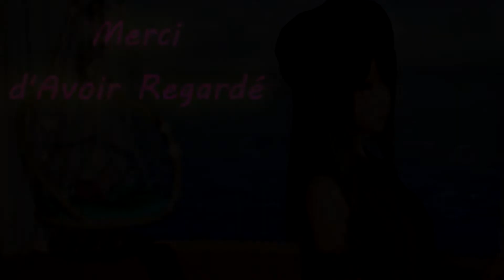🎃 MOTIFS HALLOWEEN 🎃--- Animal Crossing new Horizons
N’oublie pas de mettre un  joli pouce bleu sous cette vidéo 👍🏼 💙

✨ MON CODE AMI SWITCH : SW-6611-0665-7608

Et active la petite 🔔 pour ne louper aucunes vidéos.